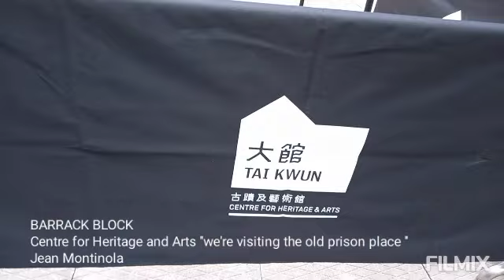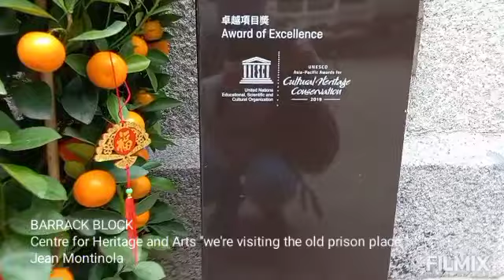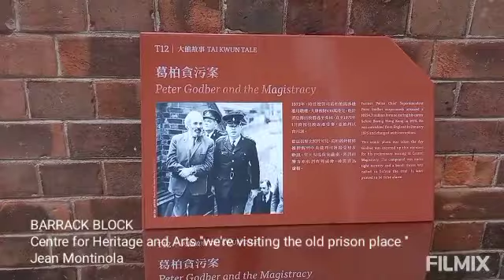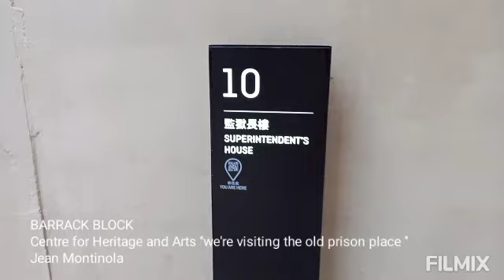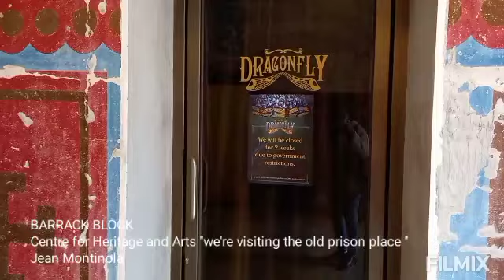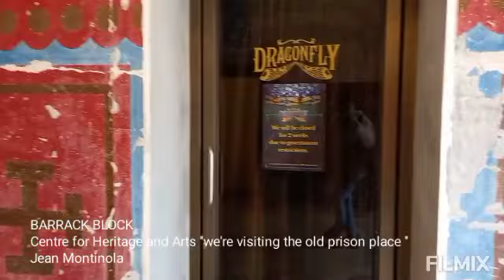BARRACK BLOCK ''Centre for Heritage and Arts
visiting the old prison yards '' Cultural Heritage Conservation''